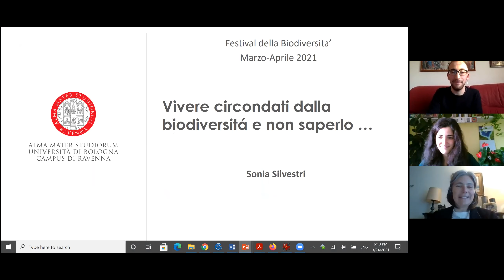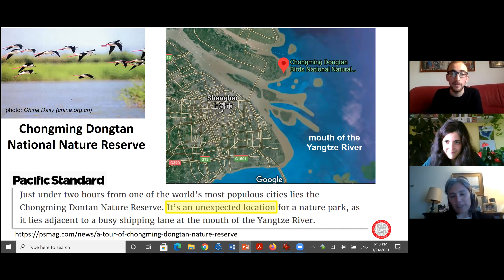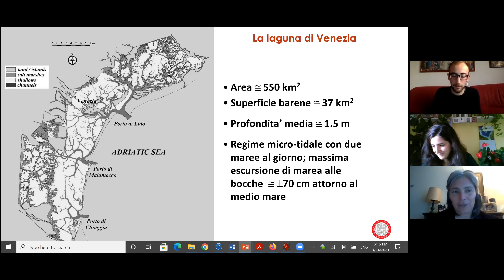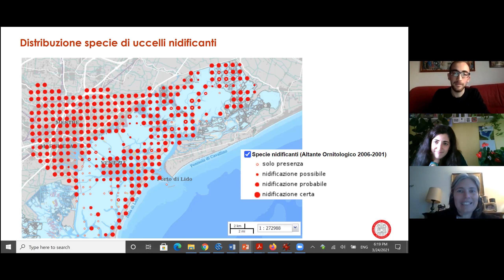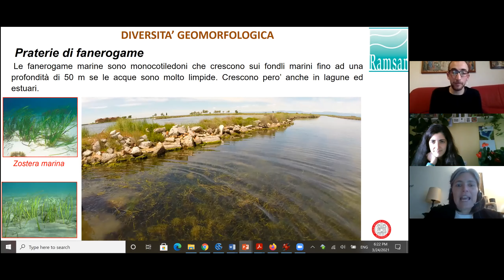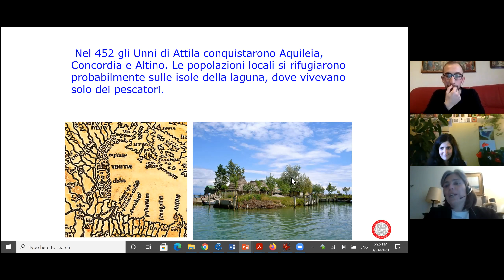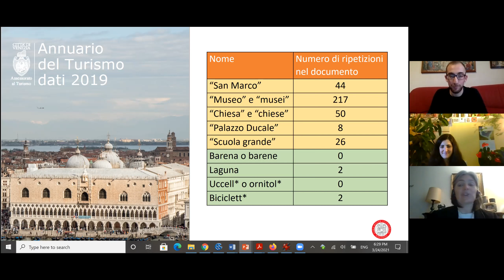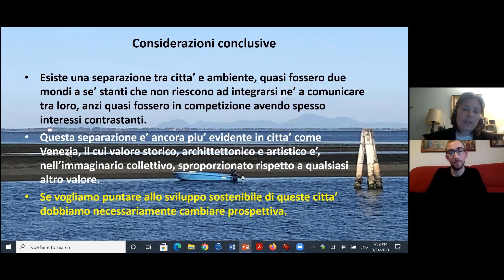Vivere circondati dalla biodiversità e non saperlo (Prof.ssa Sonia Silvestri)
Delle 32 città più grandi del mondo, ben 22 sorgono in corrispondenza di estuari fluviali, pensate a Londra, New York, Mumbai. Gli estuari sono tra gli ambienti più produttivi al mondo e sono stati scelti sin dall’antichità come luoghi presso cui costruire centri abitati. Nel tempo però l’importanza delle città ha spesso preso il sopravvento e il ruolo dell’ambiente estuarino é stato relegato alla bellezza del paesaggio. Venezia è un esempio eclatante di città che si sviluppa all’interno della laguna più grande del Mediterraneo ma che, a causa di interessi contrastanti, vive oggi una situazione di separazione dall’ambiente lagunare, meraviglioso, che la circonda.